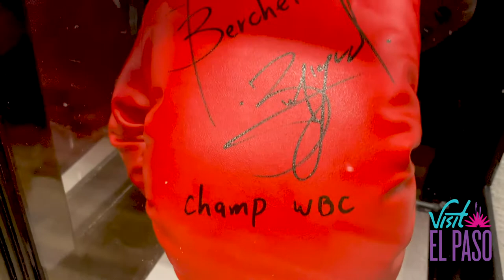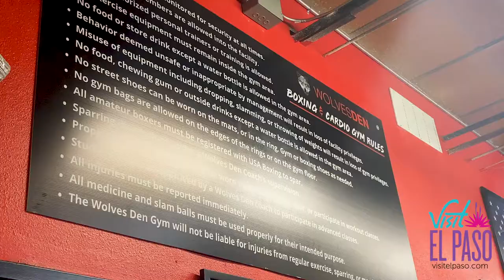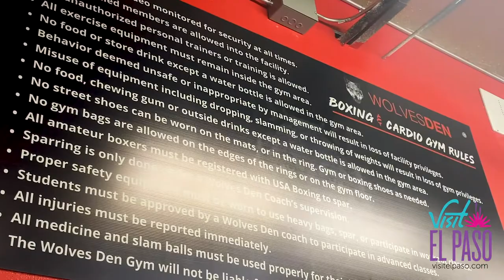This is El Paso Support Local: Wolves Den Gym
Wolves Den Gym offers a variety of options from cardio classes, cardio boxing & kicking, MMA cardio and strength and conditioning.  The gym is open 24 hours and specializes in helping everyone reach their fitness goals.